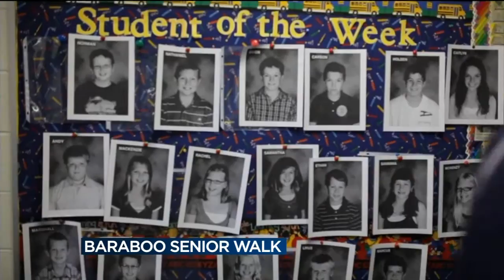Baraboo students participate in Senior Walk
School districts around the nation are participating in Senior Walks, where graduating high school seniors return to their elementary school to say good bye to their former teachers and to inspire the younger students. Baraboo student shared their experience on Live at Four.